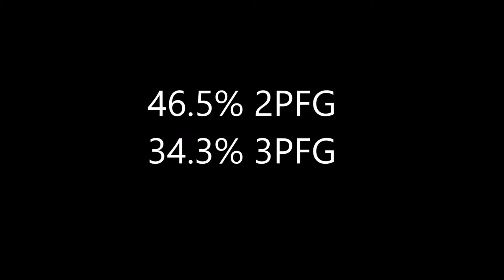Darrell Holmes Jr. Highlights 2016/17 Finland M1DA